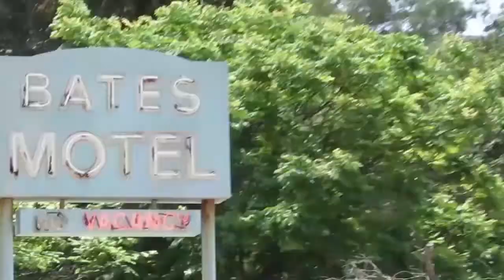"Norman Bates & Transformers" - Los Angeles, CA.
DREAMS DO COME TRUE. I got to go to Los Angeles this year. Still can't believe I was there! I got to spend the day at Universal Studios and had a chance to get sunburnt in Santa Monica. Check it out! Hope you enjoy! :)

Debora